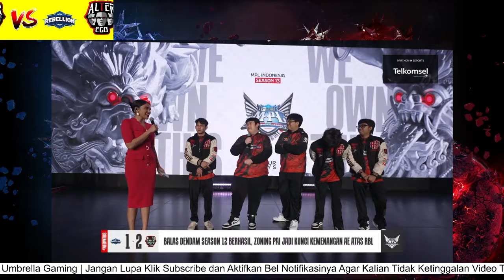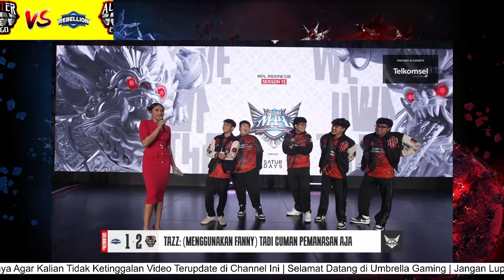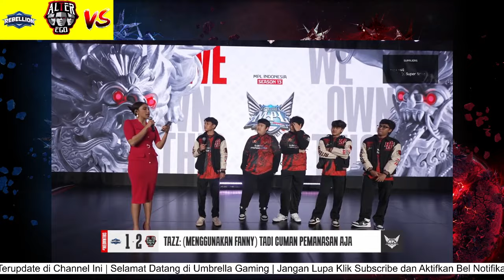NINO : MOAI HARUS SEKOLAH LAGI! | INTERVIEW AE PASCA KALAHKAN RBL 2:1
INTERVIEW AE PASCA KALAHKAN RBL 2:1